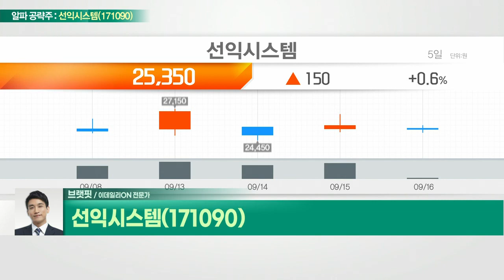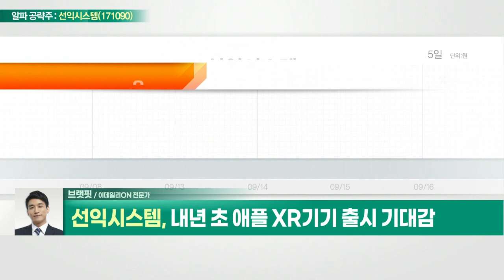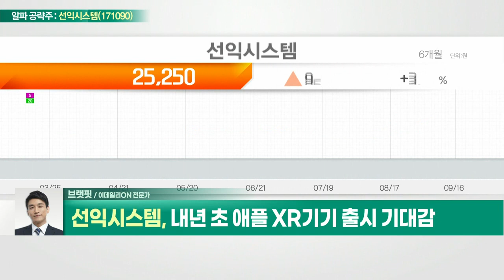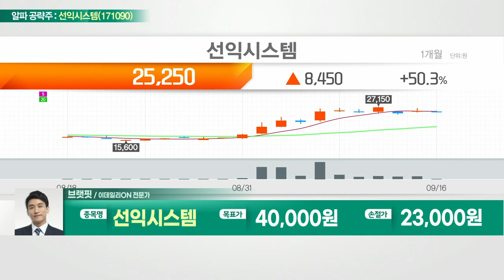선익시스템(171090)... 내년 초 애플 XR기기 출시 기대감_알파 공략주 (20220916)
- OLED 디스플레이 증착 장비 제조
- 내년 초 애플 XR기기 출시 기대감
- LG디스플레이에 OLED 증착기 납품
- XR 최대 수혜 기대